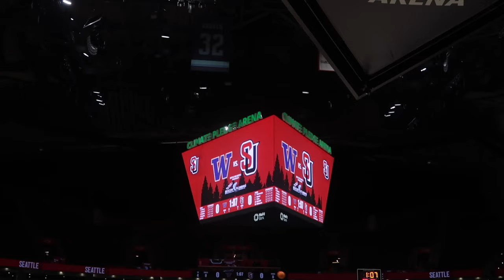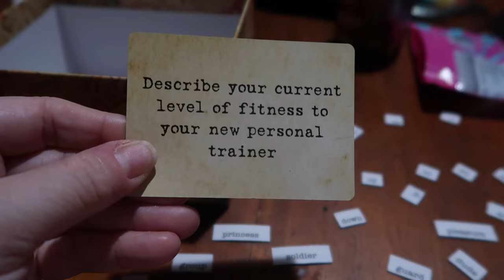DAY FULL OF HOLIDAY & CHEER ACTIVITIES | VLOGMAS 2023 | CHRISTMAS VLOGS | GINGERBREAD HOUSE CONTEST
AMAZON FAVORITES:

LUG TRAVEL BAG:

MICROFIBER BEACH (TRAVEL) TOWELS:

GoPro HERO9 BLACK CAMERA:

Canon PowerShot G7X Mark II Digital Camera:

Monitor Stand Riser Desk Organizer:

Bookshelf for Desktop Storage:

ART MARKER SET:

CURRENT PHONE CASE:

FETCH APP -2000 BONUS points w/ REFFERAL CODE:
5KKJA